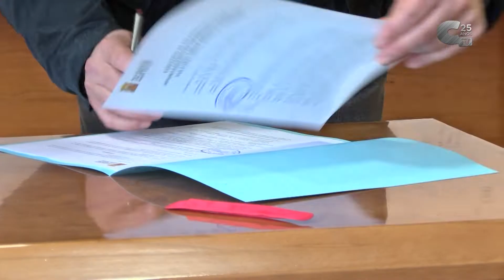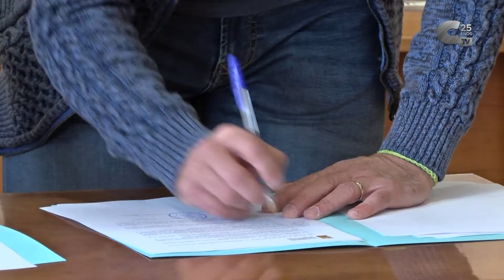El Ayuntamiento firma varios convenios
El Consistorio realizó una firma de convenios con diversas asociaciones de la localidad.